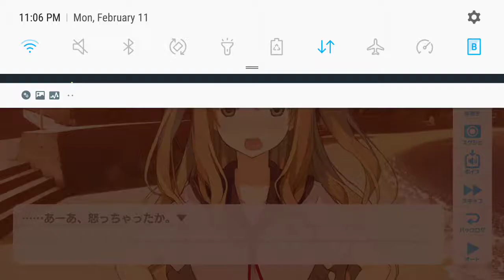Random Aokana bit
Uploaded primarily so I could show the music to someone else cause holy crap I love this theme

Can't help but feel the voice actors performances are much more subdued in the VN despite going for the same general feel. Cool tho.

Also sorry for the redness I forgot to remove the blue light filter lmao. It's for the music primarily anyway...